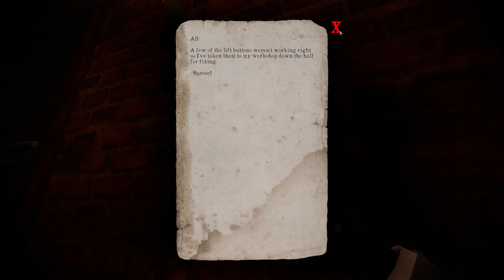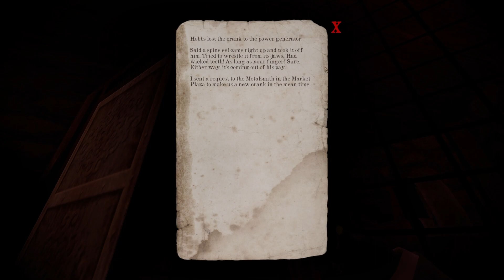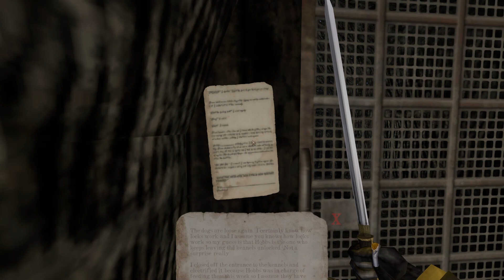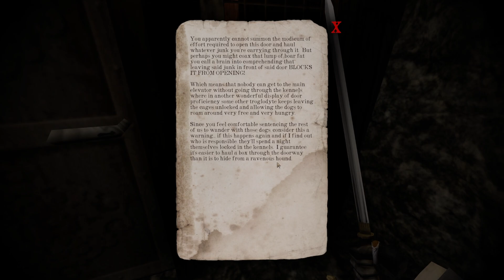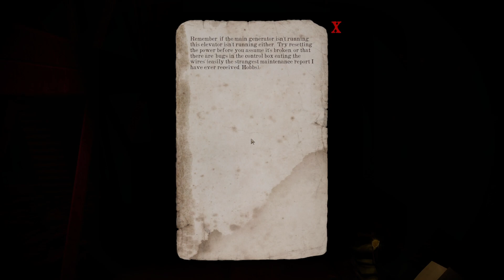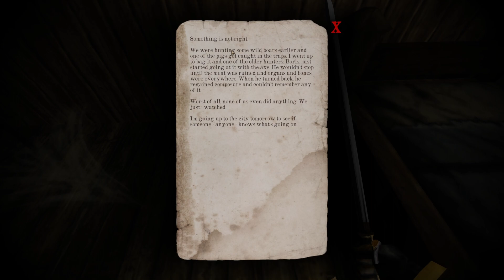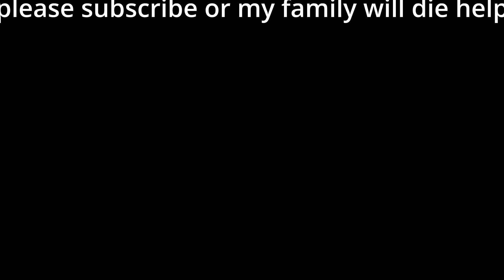Gloomwood might just be my GOTY...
Gloomwood finally entered Early Access. What happened next will shock you (i played it)

This video has been in the making for like, a month.